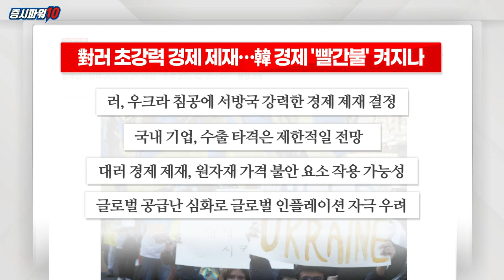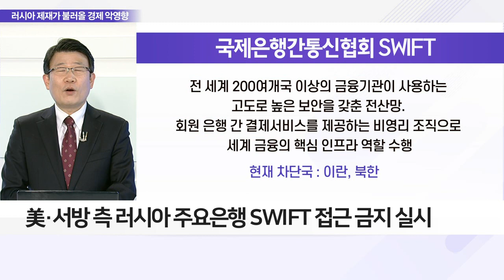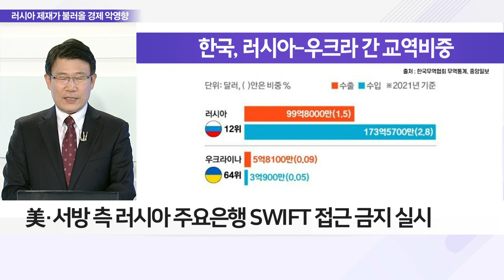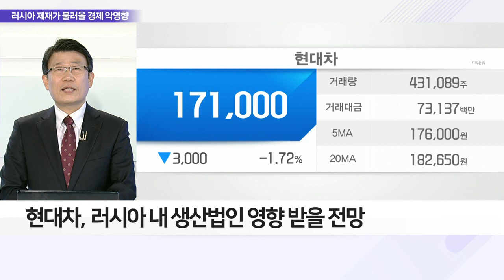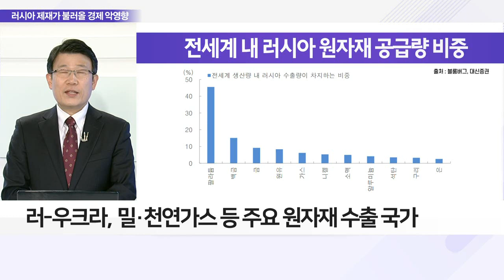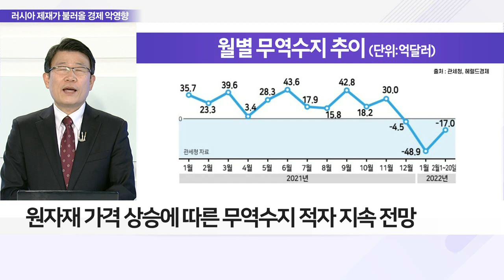對러 초강력 경제 제재… 韓 경제 '빨간불' 켜지나_이슈 파워 (20220228)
Q. 對러 경제 제재 움직임, 국내 산업 영향은?
- 러, 우크라 침공에 서방국 강력한 경제제재 결정
- 美·서방 측 러시아 주요은행 SWIFT 접근 금지 실시
- 美, 對러 반도체 등 첨단 제품 및 기술 수출 금지
- 반도체·컴퓨터·통신·정보 보안 등 7개 분야 통제
- 러 제재로 인한 국내기업 수출 타격 제한적일 전망
- 국내 수출액 중 러시아 비중 1.5%… 영향 제한적
- '美 수출 금지' 반도체, 對러 수출 규모 크지 않아
- 현대차, 러시아 내 생산법인 영향받을 전망

Q. '원자재 강국' 러시아發 공급망 불안 이어지나?
- 러 경제 제재, 국제 원자재 가격 불안요소 작용
- 러-우크라, 밀·천연가스 등 주요 원자재 수출 국가
- 전쟁 장기화 및 강력한 경제 제재 시 공급 차질 우려
- 2차전지·반도체용 원자재 공급 부족 현상 우려
- 원자재 가격 상승에 따른 무역수지 적자 지속 전망
- 글로벌 공급난 심화로 인플레이션 자극 가능성
- 단기적으로 원자재 관련주 관심 필요